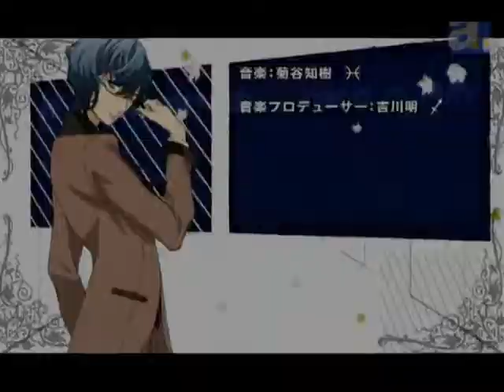STARRY SKY - By dolce soujo no Fansub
Video Intro del Fansub dolce soujo, para la serie starry sky